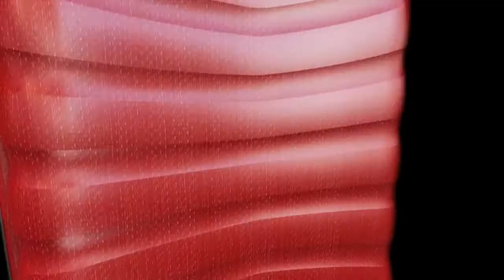Samsonite Firelite © - Rayon d'Or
Samsonite Firelite est une gamme de valises rigides au look tendance et sportif avec des couleurs pétillantes.
Cette collection au design unique avec une coque très fine est idéale pour les voyageurs dynamiques.
Les valises Samsonite Firelite sont conçues avec un matériau révolutionnaire Curv qui leur confère une extrême résistance et légèreté.
Leur fermeture à glissière résiste également à l’eau grâce un revêtement en polyuréthane.
Les valises Samsonite Firelite vous offrent un confort de déplacement grâce  à leurs 4 roues sportives, silencieuses et ultra maniables.
Pour plus de sécurité, elles disposent d’une serrure à combinaison TSA pour voyager sans crainte vers les Etats-Unis